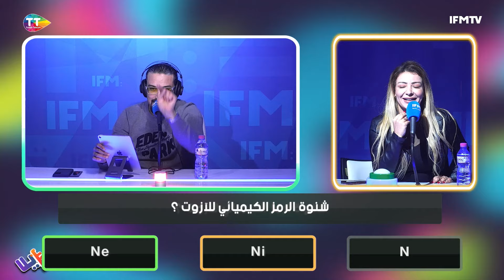في أي بلد أوروبي نلقاو تمثال شهير من البرونز على شكل حورية؟